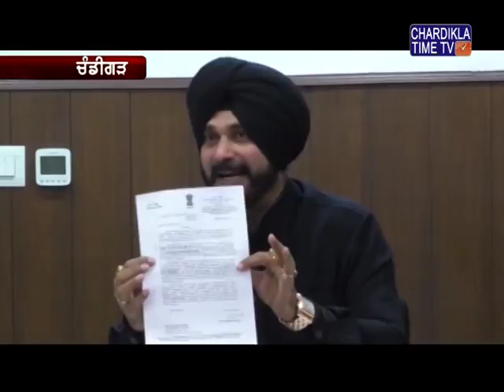ਮੰਤਰੀ ਸ. ਨਵਜੋਤ ਸਿੰਘ ਸਿੱਧੂ ਨੇ ਚੰਡੀਗੜ੍ 'ਚ ਇੱਕ ਪ੍ਰੈਸ ਕਾਨਫਰੰਸ ਕੀਤੀ